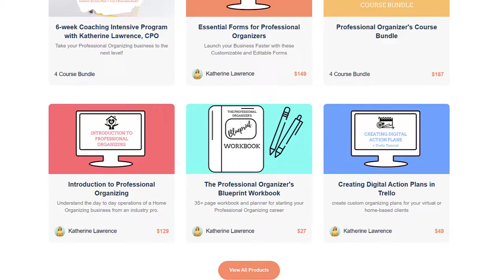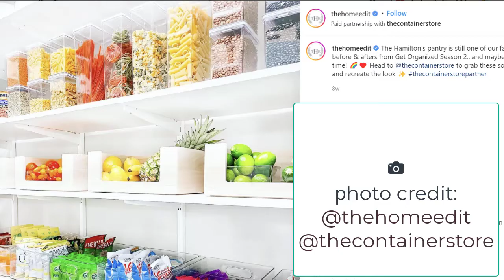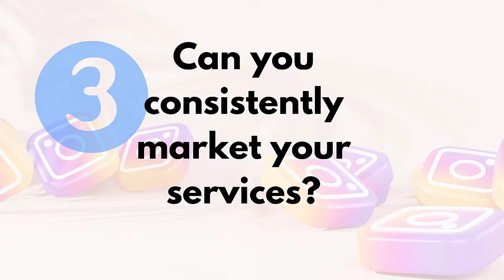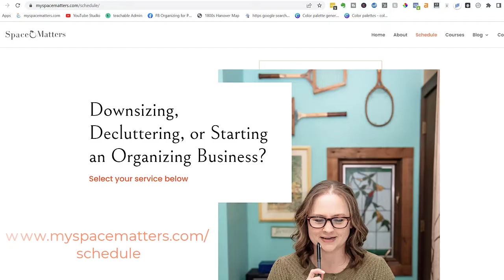What should you consider before becoming a Professional Organizer?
What should you consider before becoming a Professional Organizer? Can you get clients? Are you trained in the right skills?

🙌Want to launch your Professional Organizing career?  Get your free copy of the Professional Organizers Launch Guide!

Katherine Lawrence's channel is your hub for professional organizing, decluttering, and downsizing. Whether you're aspiring to start an organizing career, struggling with chronic disorganization, or seeking personalized coaching, I provide insights, courses, and compassionate solutions to guide and empower you in your organizing journey.